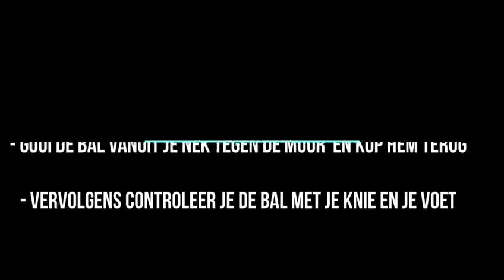StayFitACV maandag 20 april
We zijn goed bezig met Stay Fit ACV. Vandaag presenteren we het volgende deel in de serie. Robert Talens van ACV 1 heeft een uitdaging voor jullie.

Als je het leuk vindt (en wij vinden dat heel leuk) film je jezelf en laat je aan je trainer zien hoe het gegaan is. Zo hou je ook contact met elkaar. Er komen echter geen dagelijkse compilaties meer maar wie weet zenden we zo nu en dan een leuk/grappig/mooi filmpje uit.
Veel succes en plezier!